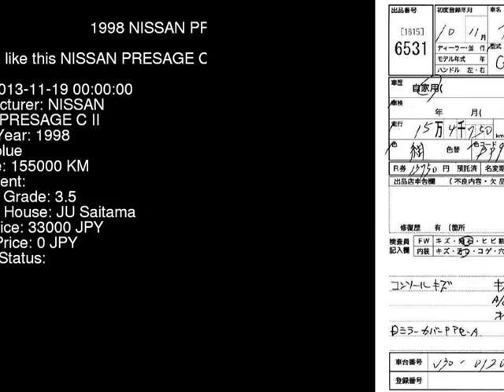1998 NISSAN PRESAGE C_II U30